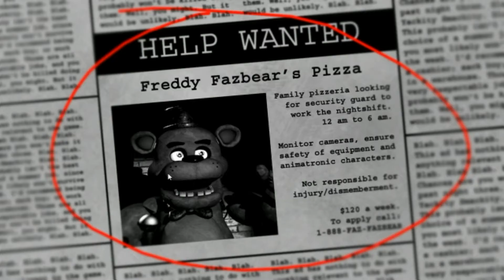Five Nights At Freddy's : Episode 1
Welcome to the very first episode of Five Nights at Freddy's I hope you guys enjoy I will be posting more in the future :D Be sure to like and subscribe for more content :D

And everyone Have a great day :D